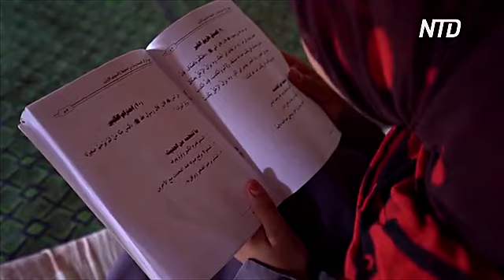Воюющие стороны Йемена начали обмен пленными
Правительство Йемена и повстанцы-хуситы начали выполнять соглашение по обмену пленными. Ранее они договорились освободить 1081 человека.